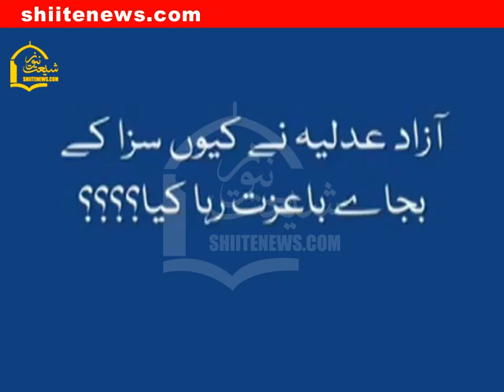Malick Ishaq Trained by the Pakistan Law Enforcement Agencies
In Video we can see how the Pakistani Law Enforcement Agencies are giving training to the Malick Ishaq who has murdered more than 150 Shia Mulsims in Pakistan and Still out of the Jail.